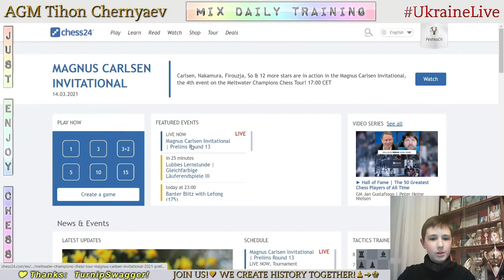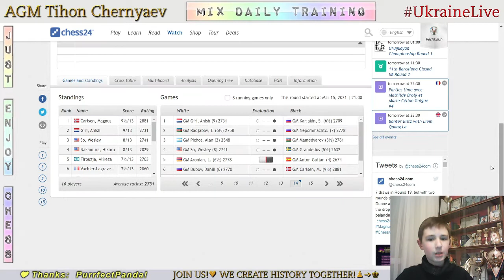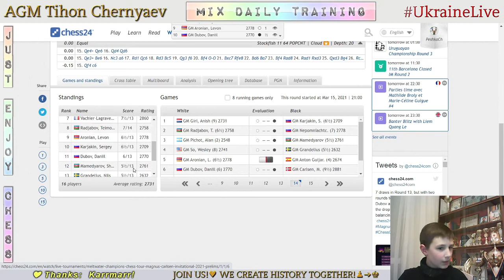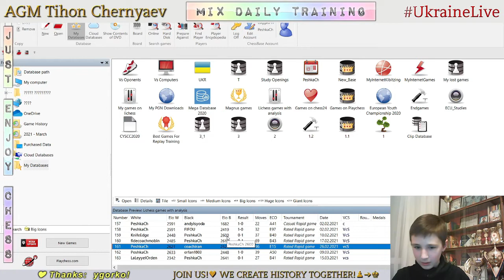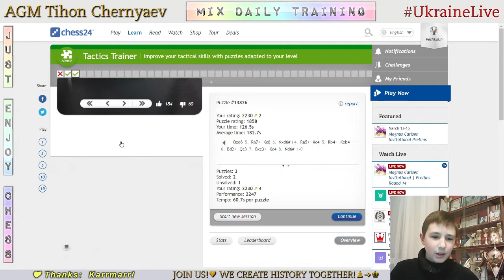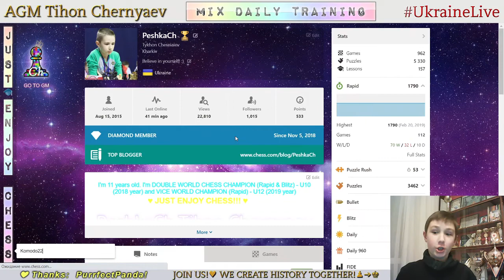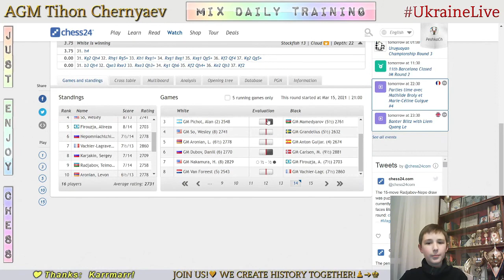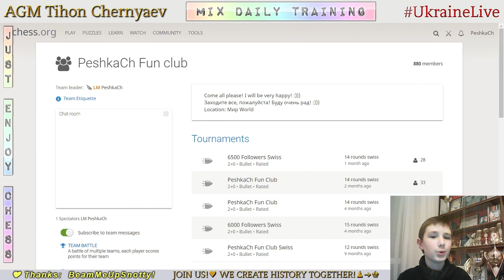Chess prodigy Tykhon. MIX daily training. GO to GM! LiveStream. 15/03/2021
The highlights of the stream:
  0:48 - Game with live opponent "LaLeyyelOrden"
18:08 - Analysis of the game
21:39 - Puzzles
35:08 - Game with computer Komodo19